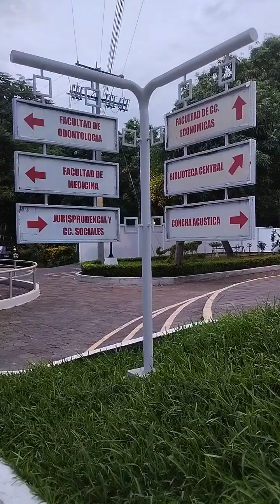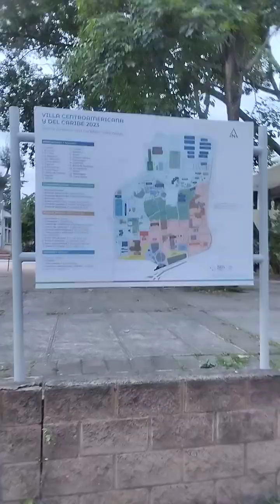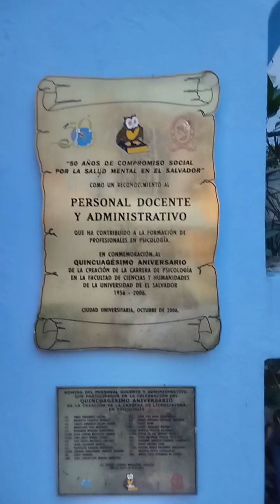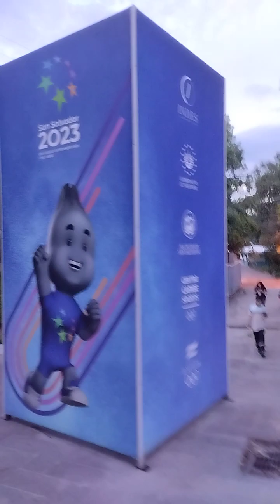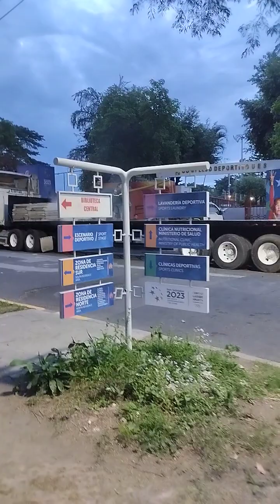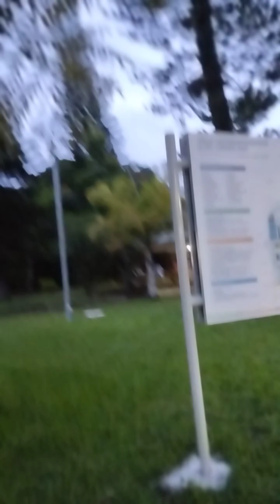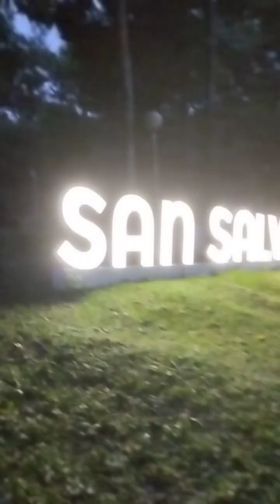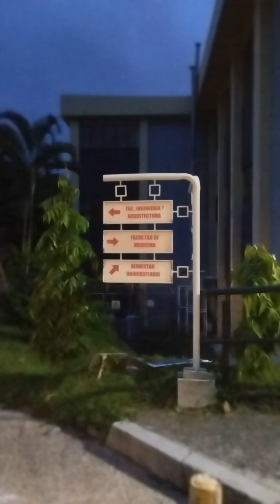Universidad Nacional de El Salvador (UES)